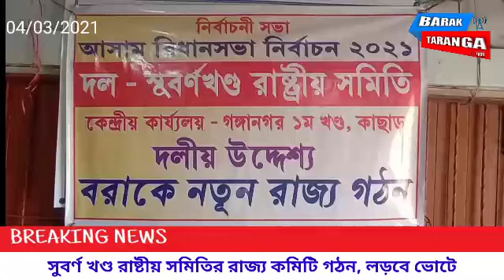ভোটে লড়বে সুবর্ণ খণ্ড রাষ্ট্রীয় সমিতি